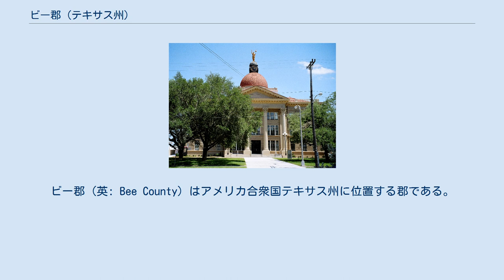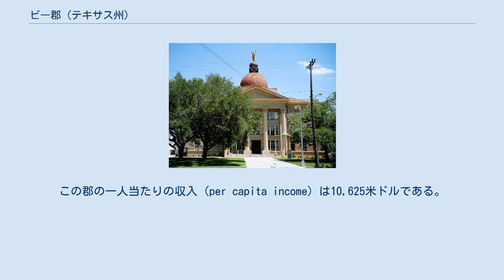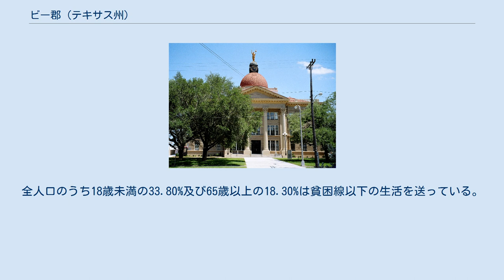ビー郡 (テキサス州)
ビー郡 (英: Bee County) はアメリカ合衆国テキサス州に位置する郡である。
2000年現在、ここの人口は32,359人である。
ここの郡庁所在地はビービルである。
ビー郡はテキサス共和国の国務長官、Barnard E. Bee の名を取って命名された。
総面積の0.02%は水地域となっている。
 2000年現在の国勢調査で、この郡は人口32,359人、9,061世帯、及び6,578家族が暮らしている。
5/km2 (12/mi2) の平均的な密度に10,939軒の住宅が建っている。
 2000年国勢調査に基づくビー郡の人口ピラミッド この郡内の住民は23.40%が18歳未満の未成年、18歳以上24歳以下が13.30%、25歳以上44歳以下が35.40%、45歳以上64歳以下が17.80%、及び65歳以上が10.20%にわたっている。
18歳以上の女性100人ごとに対して男性は164.90人である。
 ビーブルにあるビー郡庁舎は1913年に建てられた。